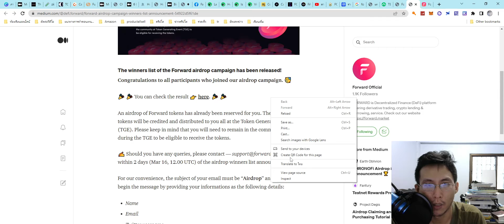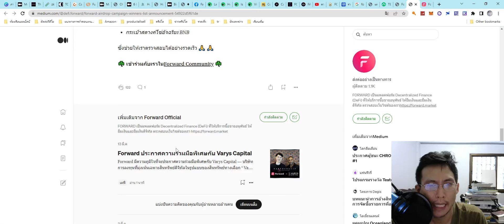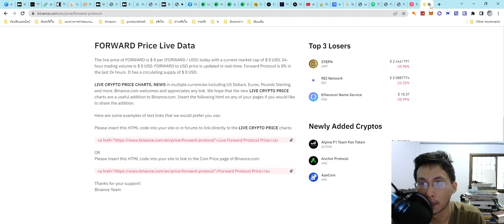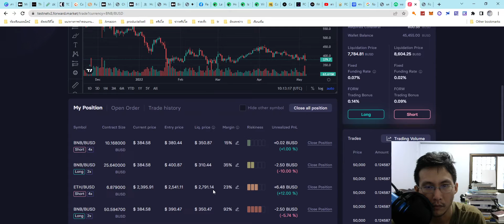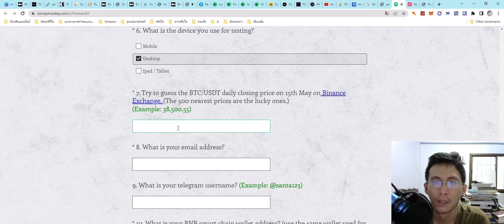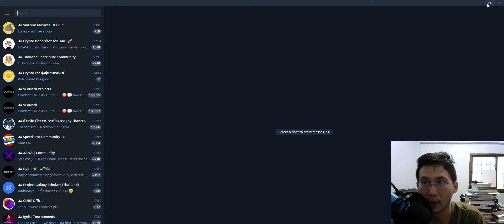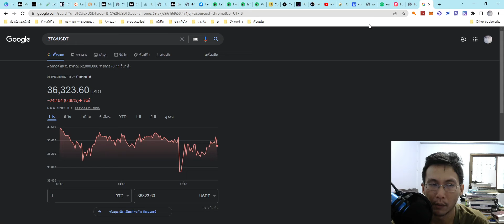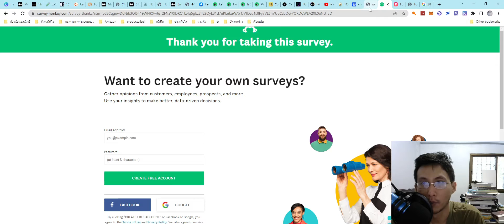T2E Campaign #1 : Forward New UI ลุ้น test กัน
T2E Campaign #1 : Forward New UI ลุ้นtestกัน

แคมเปญ T2E #1 : ส่งต่อ UI ใหม่

เรารู้สึกตื่นเต้นที่จะประกาศว่าเวอร์ชัน Forward UI ใหม่นั้นใกล้วางจำหน่ายแล้ว และแคมเปญใหม่ของเรา — T2E #1: Forward New UI ได้เริ่มต้นขึ้นแล้ว 🥳
🔸 แคมเปญ:ทดสอบเพื่อรับ #1 : ส่งต่อ UI ใหม่
🔸 ระยะเวลา: 5 พฤษภาคม 12.00 UTC — 12 พฤษภาคม 12.00 UTC
🔸 ผู้ชนะ:ผู้เข้าร่วม 500 คนที่คาดเดาราคา BTC/USDT ได้ดีที่สุด
🔸 รางวัลทั้งหมด: 1,000,000 Forward Tokens 2,000 แต่ละอัน
🔸 วิธีเข้าร่วม:ไปที่ลิงก์และทำงานให้เสร็จ  แบบสำรวจ

⭐️ ตรวจสอบ UI ใหม่ของเรา  ที่นี่!

ลองนึกภาพว่าคุณอยู่ในเว็บไซต์ Forward และคุณกำลังคิดที่จะทำอะไรกับสินทรัพย์ crypto ของคุณ เช่น: การซื้อขาย การให้ยืม และการยืม

🧐 คุณคิดอย่างไรเกี่ยวกับ UI ใหม่ ?

🔹 ระดับความพึงพอใจของคุณกับการออกแบบโดยรวมเป็นอย่างไร?
🔹 คุณเข้าใจความเสี่ยงที่อธิบายไว้ในหน้าการค้าหรือไม่?
🔹 คุณชอบฟังก์ชันเครื่องคิดเลข APR ทั้งหมดในหน้าการให้ยืมหรือไม่?
🔹 เข้าใจฟังก์ชันป๊อปอัปยืมในหน้าการยืมได้ง่ายหรือไม่
🔹 เข้าใจแถบเลื่อนในหน้าเงินกู้ได้ง่ายหรือไม่?
🔹 อุปกรณ์ที่คุณใช้ในการทดสอบคืออะไร?
🔹 ลองเดาราคาปิดรายวันของ BTC/USDT ในวันที่ 15 พฤษภาคมบนBinance Exchange
🔹 ที่อยู่อีเมลของคุณคืออะไร?
🔹ชื่อผู้ใช้โทรเลขของคุณคืออะไร?
🔹 ที่อยู่กระเป๋าเงินสมาร์ทเชน BNB ของคุณคืออะไร?
🔹 ข้อเสนอแนะใด ๆ สำหรับ Forward Team?

🍀 🍀 ขอให้โชคดีทุกคน !! 🍀 🍀

shorturl.asia/NjgOG